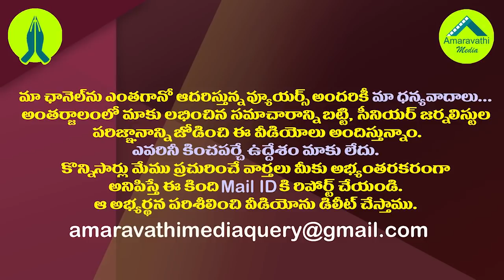సబ్బం హరి కొంప కూల్చుతున్న ఓవరాక్షన్.!| Sabbam Hari's aggression has always been a curse to him.!